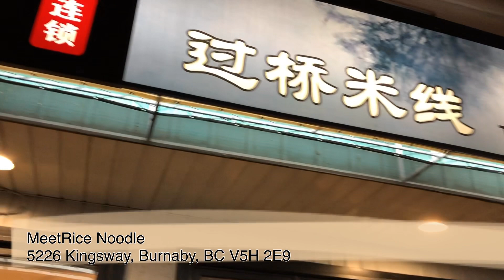Things to eat in Burnaby. MeetRice Noodle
It’s hot hot szechuan noodle soup. They have various favours soups too. I tried the beef szechuan noodle. First bite was good, getting hotter in my mouth.